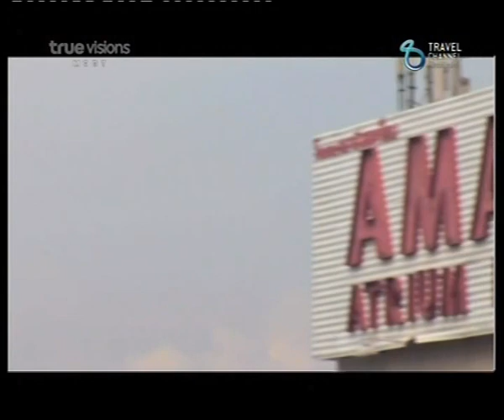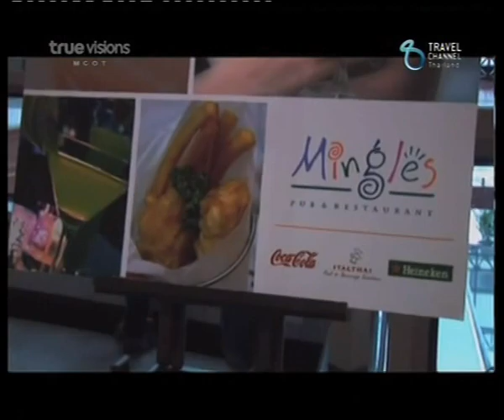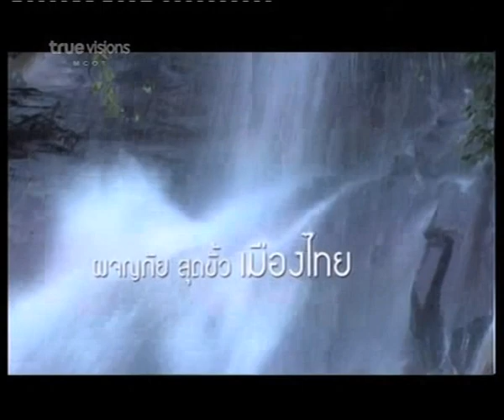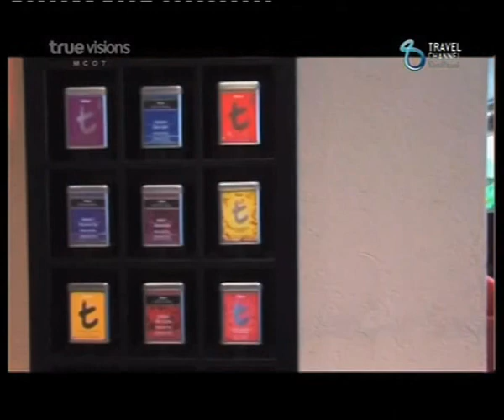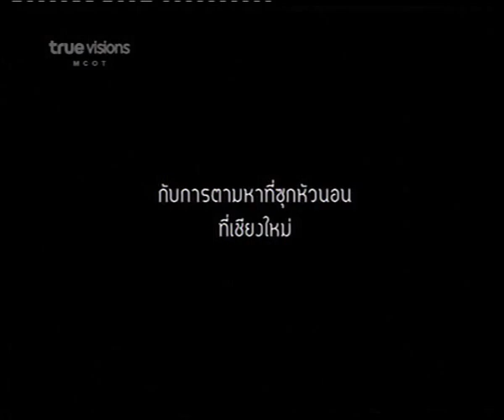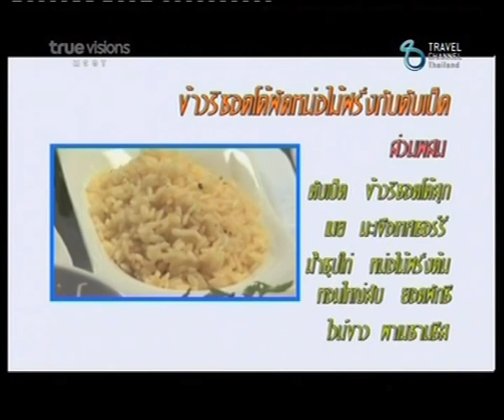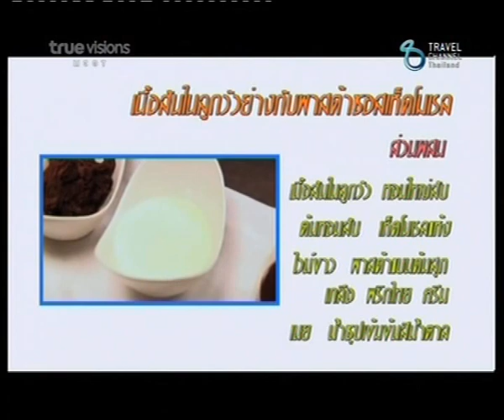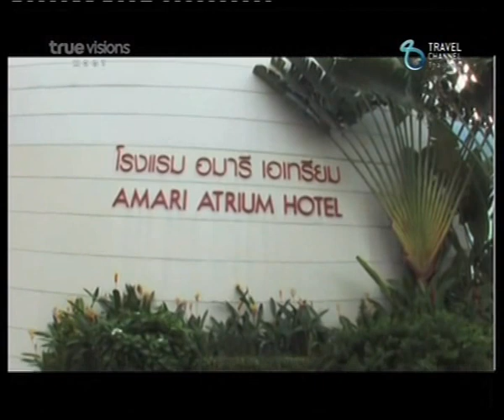Amari Atrium Bangkok Hotel on Flavors Time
ออกอากาศ วันอาทิตย์ที่ 4 มีนาคม 2555 เวลา 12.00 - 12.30 น.
ทางช่อง Travel Channel True Vision 73